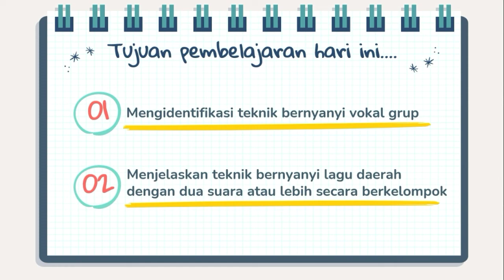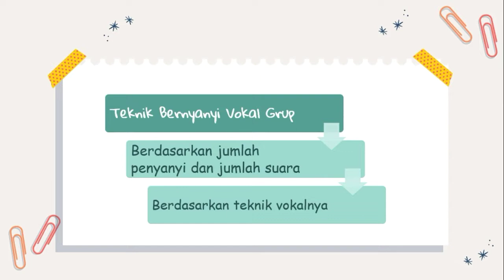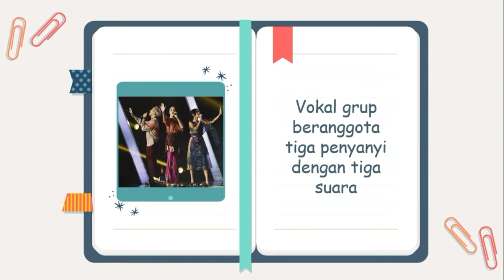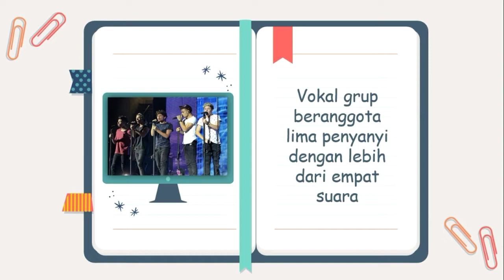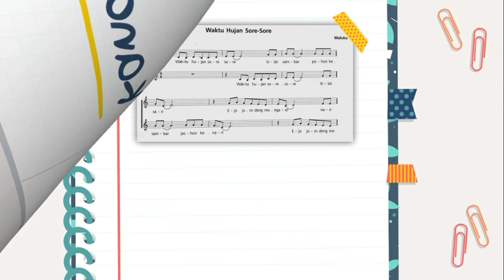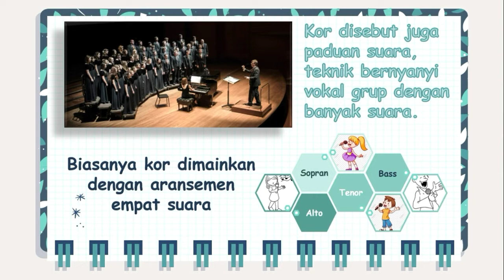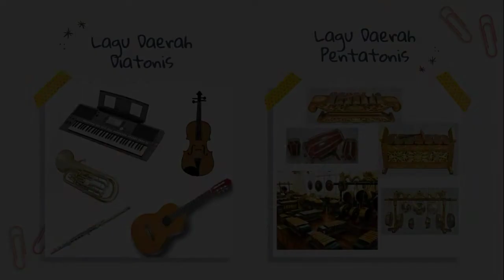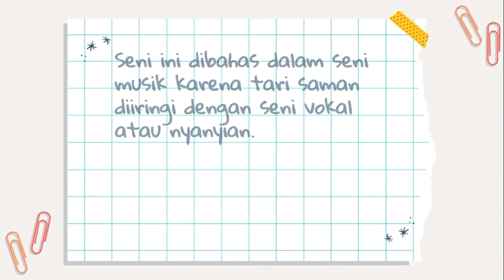Teknik & Gaya Bernyanyi Lagu Daerah Dua Suara atau Lebih Secara Berkelompok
Materi seni budaya (seni musik) kelas 8 semester genap